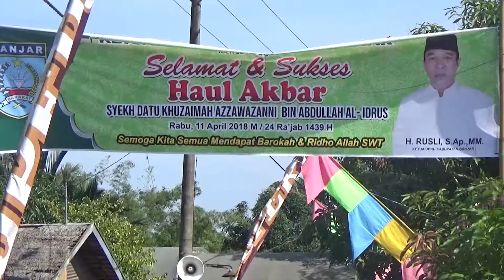(110418TV) Ribuan Jamaah Hadiri Haul Akbar Syekh Datu Khuzzaimah Azzawazaini Bin Abdullah Al-Idrus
Ribuan Jamaah Hadiri Haul Akbar Syekh Datu Khuzzaimah Azzawazaini Bin Abdullah Al-Idrus